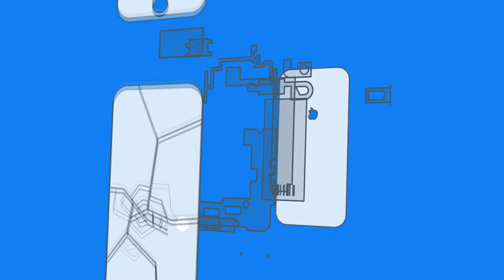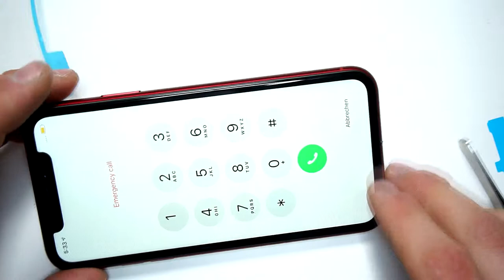IPhone XR Display Glass Replacement - How To Repair XR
(Display) (international)

►Repairkit/ set◄
★ Repair set (professional)
★ Repair set (beginner)

►► SOCIAL MEDIA ◄◄

►►My support ◄◄

►►EMPTIONS ◄◄

--Tools--

--Favorite Smartphones--

►► Tutorial requests ◄◄